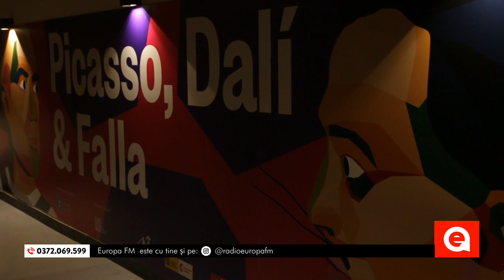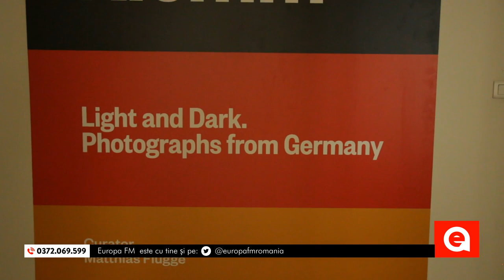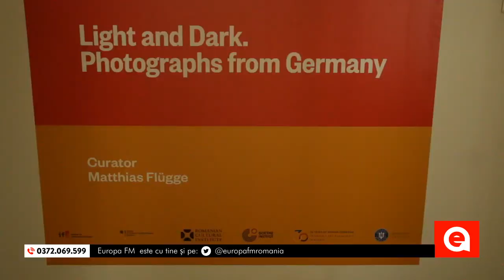România în Direct, ediție specială la Art Safari. Sunt utile orele de desen și muzică la școală?